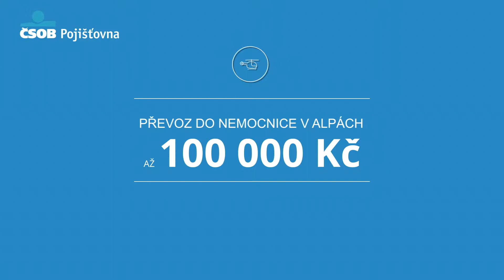Reklama | Cestovní pojištění, ČSOB Pojišťovna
Není reklama jako reklama. Online kampaně se od reklam v televizi liší nejen délkou, ale i stylem. Klientům pomáháme při každém kroku od prvních nápadů, přes plánování a realizaci, až po řádné propagování.

Líbí se vám toto video? Neváhejte nás kontaktovat přes e-mail nebo naše sociální sítě.